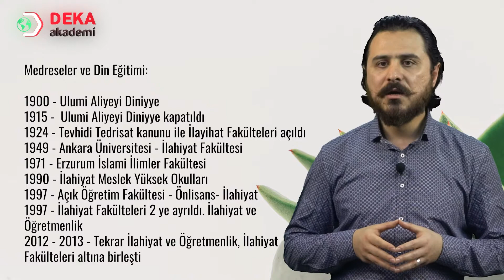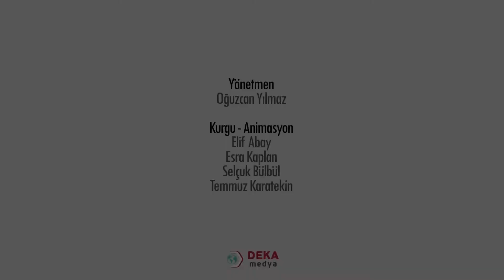001 - DİKAB ÖABT - İslam'da Din Eğitimi - İSA ABİDOĞLU